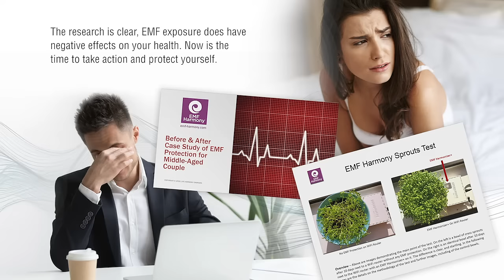EMF Harmony Promo Video #3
Introduction to EMF Harmony, the leader in advanced EMF protection products.